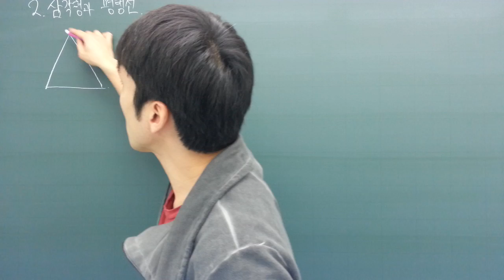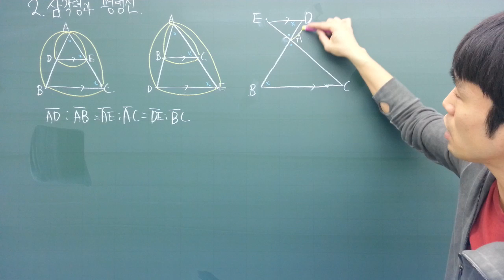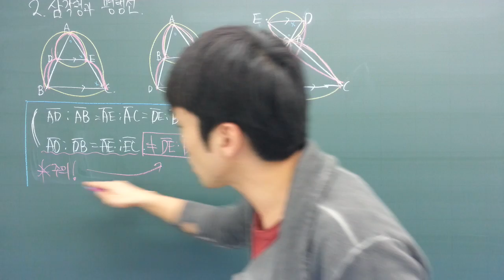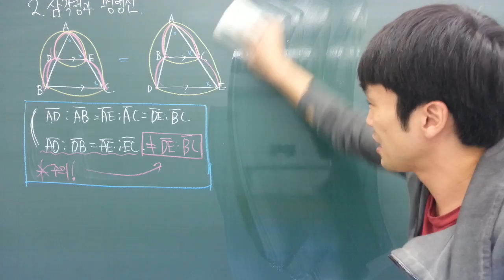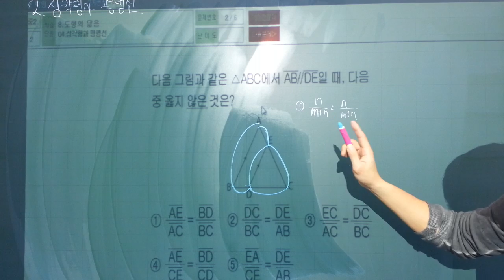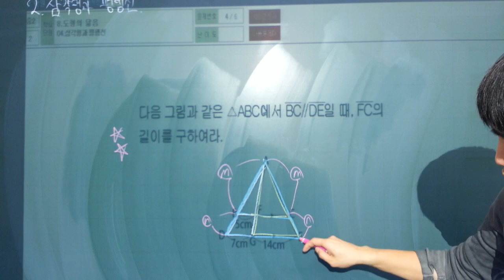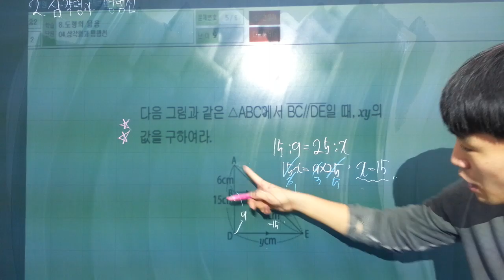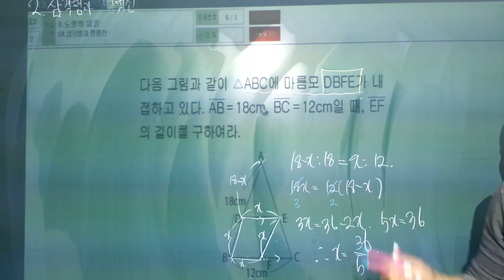중등 2학년 수학 2학기 삼각형과 평행선